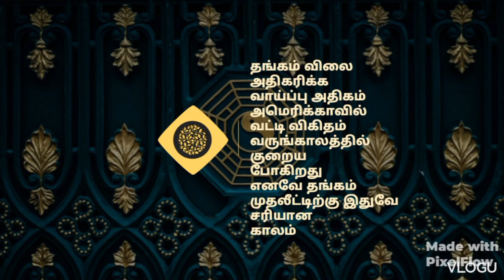தங்கம் வாங்க சரியான நேரம்